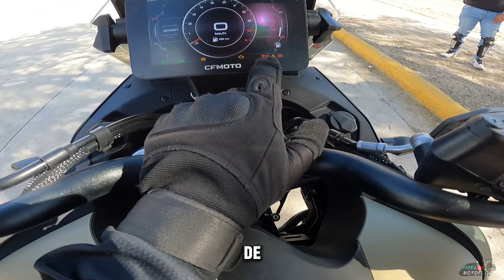REVIEW a FONDO de la CFMOTO 800MT TOURING 🔥 / ¿La MEJOR del SEGMENTO? 🤔 /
HEY QUE TAAAL HERRRMANOSSS, ¿CÓMO ESTÁN? ¡ESPERO QUE SE ENCUENTREN DE LO MEJORR!

AYUDAME COMPARTIENDO!!
LOS TQM